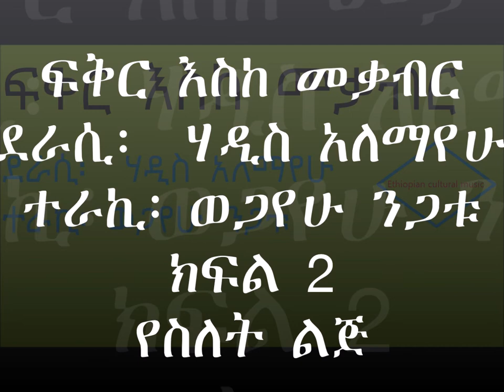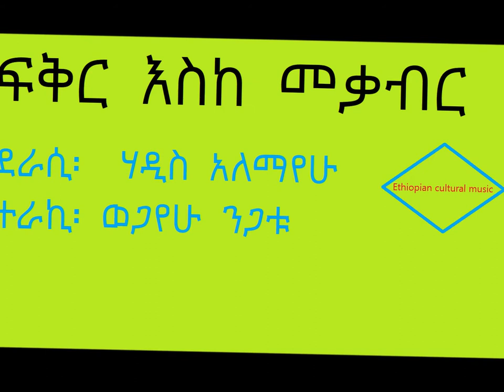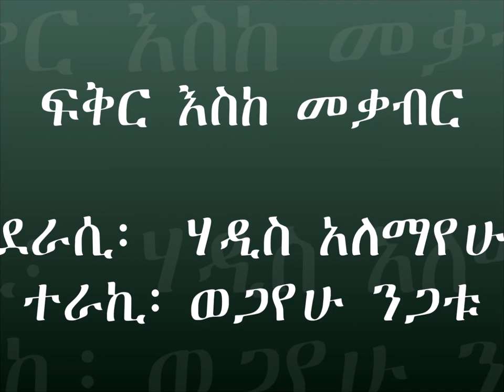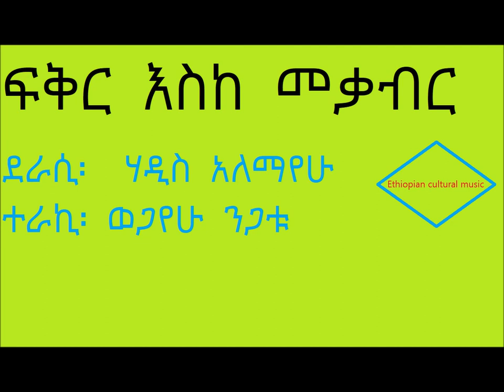ፍቅር እስከ መቃብር ; ክፍል 2፡ የስለት ልጅ